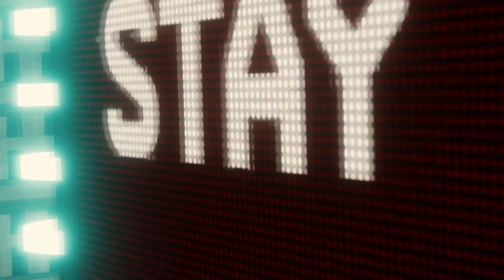MARVEL'S SPIDER-MAN | WALKTHROUGH | ELECTRO Y VULTURE #18